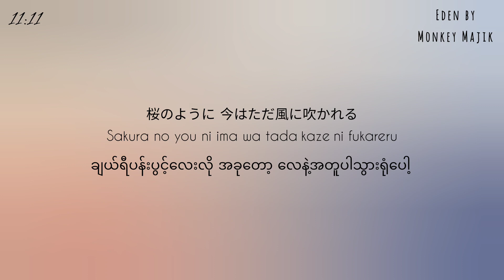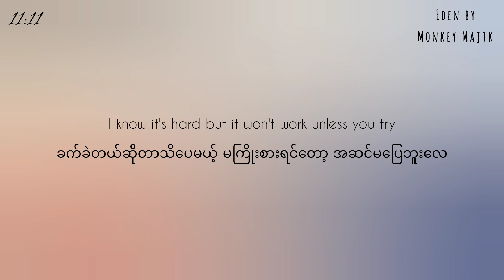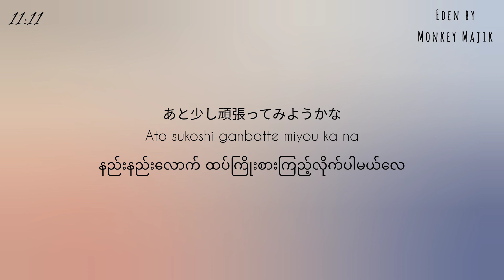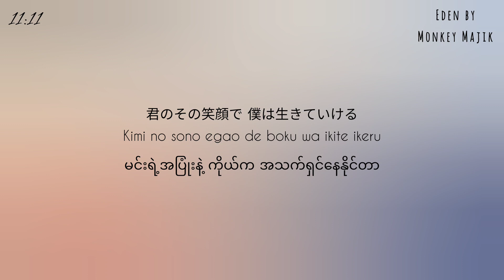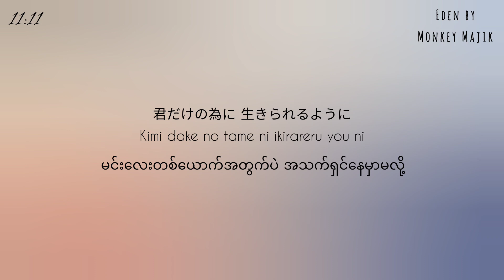Eden(Fruits Basket) - Monkey Majik [MMSUB]